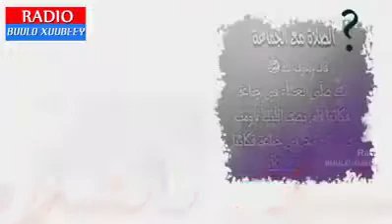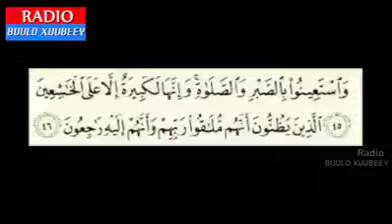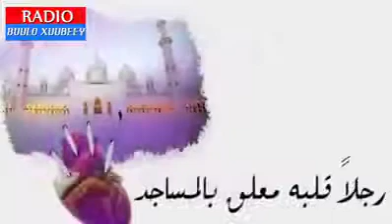Tuko Inta adiga lugu tukan salaada